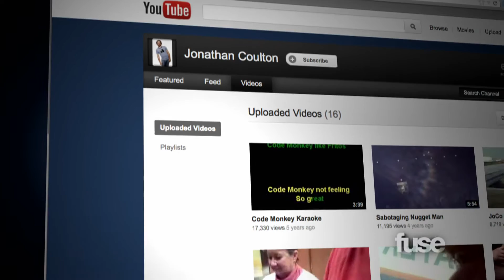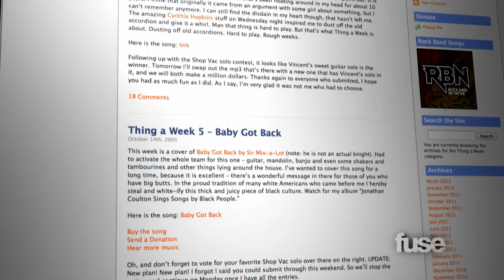Jonathan Coulton Discusses "Portal" Fame at PAX East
Dan Brown talks to singer/songwriter Jonathan Coulton about "Still Alive," his hit from the video game "Portal," and how Sir Mix-a-Lot made him a viral sensation.